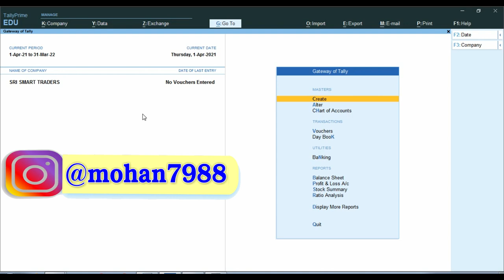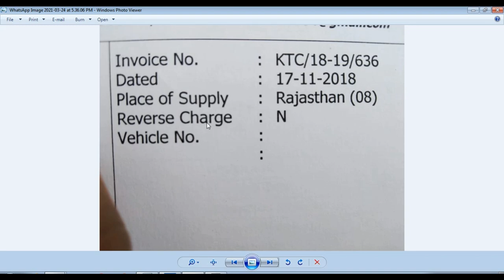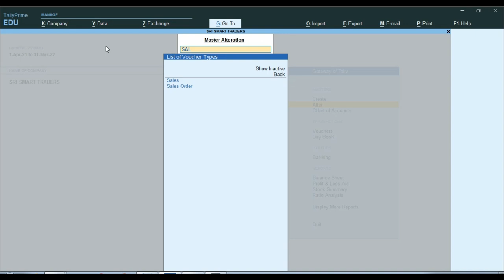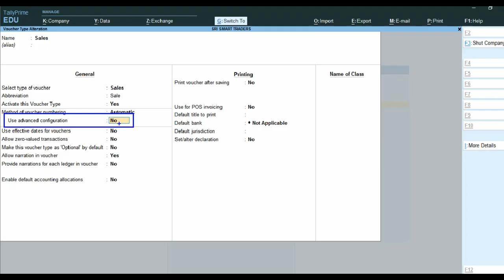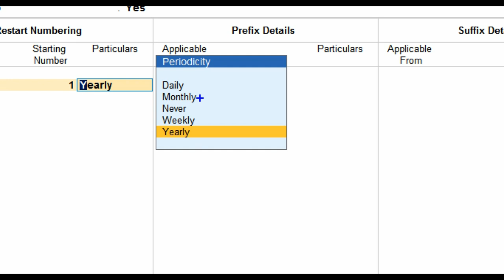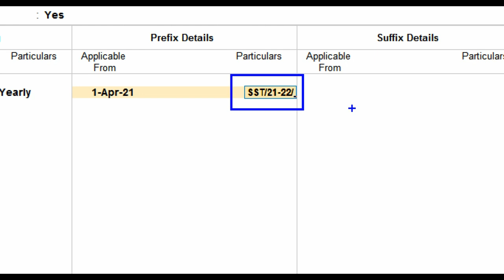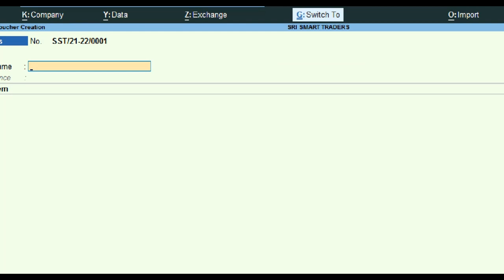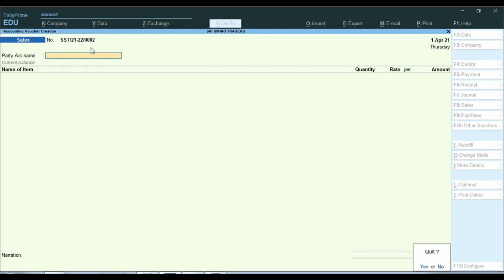How First Time Accounts Maintain in Tally Prime|Unique Invoice Number In Sale Invoice In Tally Prime